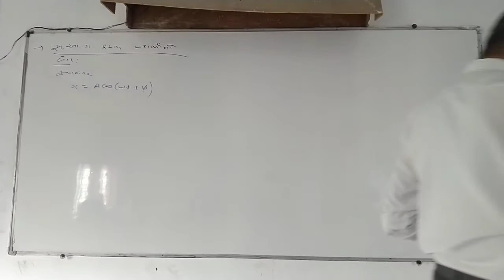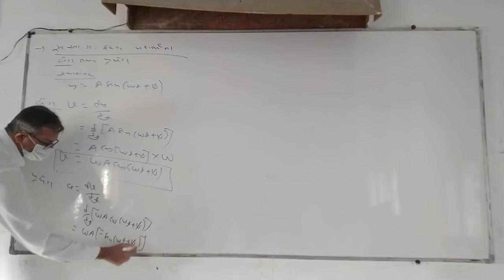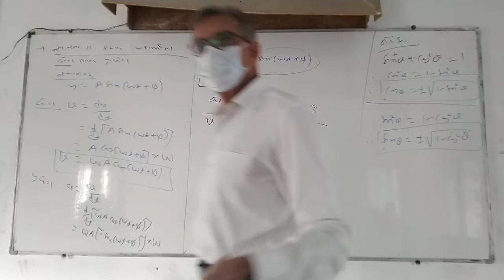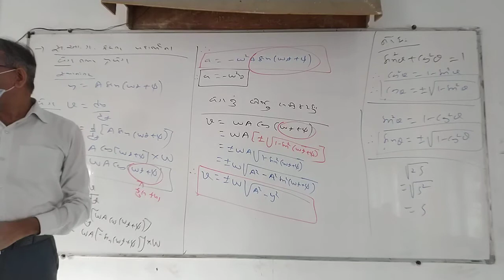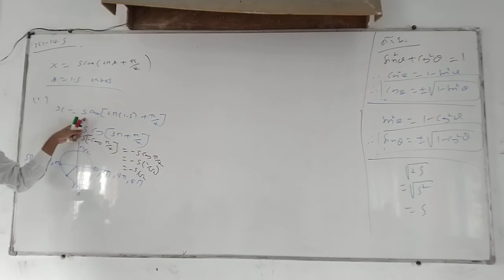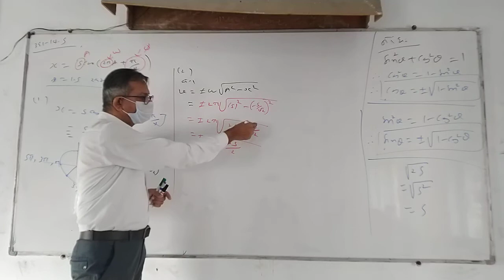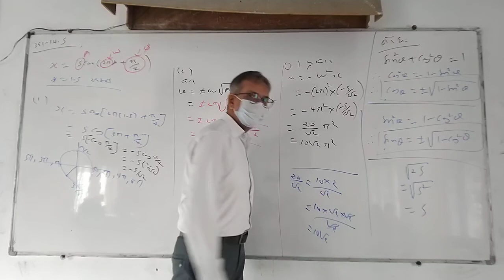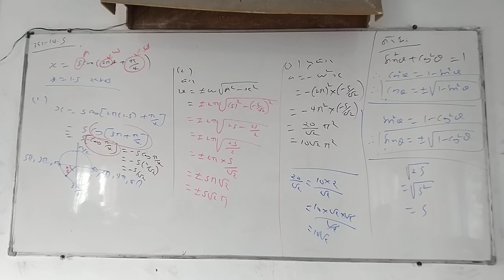સ.આ.ગ માટે વેગ તથા પ્રવેગ તથા ઉદા 14.5